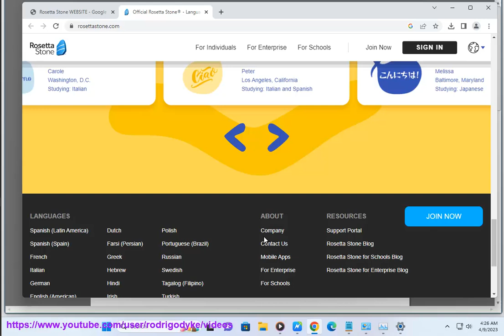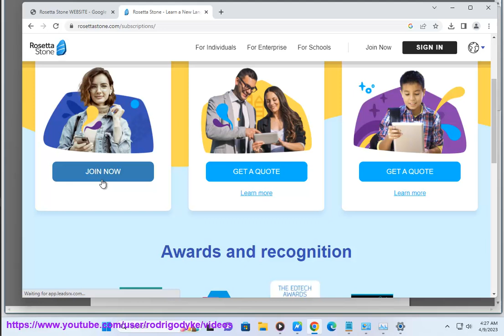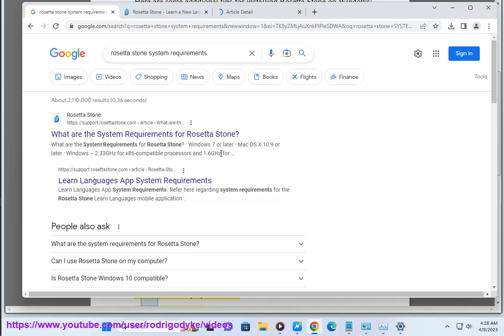How to install Rosetta Stone on Windows?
Here's How to install Rosetta Stone on Windows. Note that you need to get an an Android Emulator pre-installed.

i. There are many great Android emulators available for Windows, but some of the best include:

* **BlueStacks** is one of the most popular Android emulators available. It is easy to use and offers a wide range of features, including support for multiple Android versions, gamepad support, and the ability to run multiple apps at once.
* **NoxPlayer** is another popular Android emulator that offers a wide range of features, including support for multiple Android versions, gamepad support, and the ability to run multiple apps at once. It also has a built-in app store that makes it easy to find and install new apps.
* **MEmu Play** is a relatively new Android emulator that is quickly gaining popularity. It offers a wide range of features, including support for multiple Android versions, gamepad support, and the ability to run multiple apps at once. It also has a built-in app store that makes it easy to find and install new apps.
* **LDPlayer** is an Android emulator that is designed specifically for gamers. It offers a number of features that are useful for gamers, such as support for high FPS, keymapping, and macros.
* **Genymotion** is an Android emulator that is designed for developers. It offers a number of features that are useful for developers, such as the ability to create custom Android images and the ability to debug Android apps.

Ultimately, the best Android emulator for you will depend on your individual needs and preferences. If you are looking for an emulator that is easy to use and offers a wide range of features, then BlueStacks or NoxPlayer may be a good choice. If you are looking for an emulator that is designed specifically for gamers, then LDPlayer may be a good choice. And if you are a developer, then Genymotion may be a good choice.

ii. Rosetta Stone is a language learning software that uses a immersion method to teach languages. It is available for a variety of languages, including Spanish, French, German, Italian, Portuguese, Chinese, Japanese, and Arabic.

**Pros of Rosetta Stone:**

* It is a comprehensive language learning program that covers all aspects of language learning, including grammar, vocabulary, pronunciation, and listening comprehension.
* It is a self-paced program that allows you to learn at your own pace.
* It is a gamified program that makes learning fun and engaging.
* It is available on a variety of platforms, including desktop, mobile, and tablet.

**Cons of Rosetta Stone:**

* It can be expensive, depending on the language and the subscription plan you choose.
* It is not a perfect program and some users have reported that it is not as effective as other language learning programs.
* It is a immersion method that may not be suitable for everyone. Some people may find it difficult to learn a language without any English support.

Overall, Rosetta Stone is a good language learning program for people who are looking for a comprehensive and self-paced program. However, it is important to note that it is not a perfect program and it may not be suitable for everyone.

iii. Here are some known issues with Rosetta Stone:

* **Rosetta Stone may not be compatible with all devices.** Make sure your device meets the minimum system requirements before you purchase Rosetta Stone.
* **Rosetta Stone may not be available in all languages.** Check the Rosetta Stone website to see if the language you want to learn is available.
* **Rosetta Stone may be expensive.** There are different subscription plans available, so you can choose one that fits your budget.
* **Rosetta Stone may not be suitable for everyone.** Some people may find it difficult to learn a language without any English support.
* **Rosetta Stone may not be as effective as other language learning programs.** There are many different language learning programs available, so it is important to do your research to find the one that is right for you.

If you are considering using Rosetta Stone, it is important to be aware of the known issues. However, many people find Rosetta Stone to be a helpful and effective language learning program.